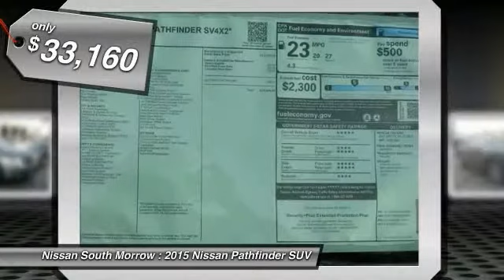2015 Nissan Pathfinder Morrow GA C691384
2015 Nissan Pathfinder

Pick up this Arctic Blue Metallic 2015 Nissan Pathfinder, available today at Nissan South Morrow. Featuring Automatic transmission, it has 5 miles. This could be the one you've been searching for.